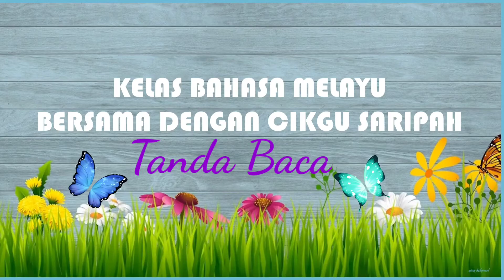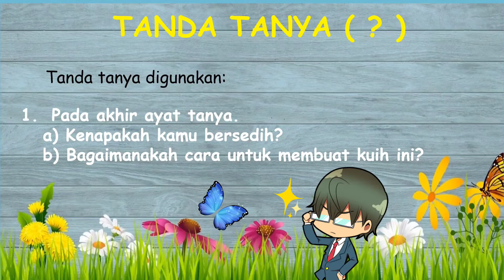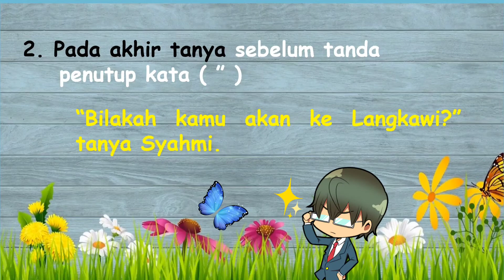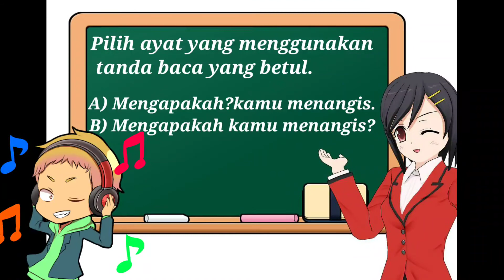TANDA BACA |TANDA TANYA (?)| 04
Tanda baca ialah tanda yang digunakan dalam penulisan atau binaan ayat. Tanda baca diletakkan di tempat-tempat tertentu dalam ayat berdasarkan kesesuaiannya. Murid perlu menguasai penggunaan tanda baca supaya tidak melakukan kesilapan semasa menulis.
Tanda baca utama dalam Bahasa Melayu:
a) huruf besar
b) titik (.)
c) tanda seru (!)
d) tanda tanya (?)
e) tanda koma (,)
f) tanda sempang
g) titik bertindih (:)
h) tanda pembuka dan penutup kata (" ")